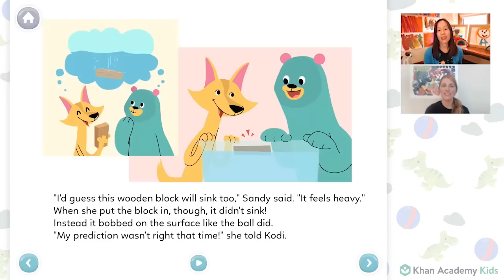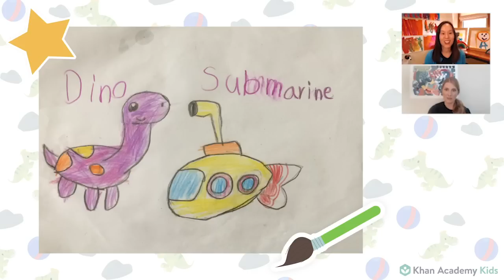Sink Or Float | Water Science Experiment for Kids | Surf's Up | Circle Time with Khan Academy Kids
Join Caroline and Sophie on Circle Time with Khan Academy Kids as they read the story “That Won’t Float” by Cynthia Platt. Try an experiment with Caroline to see what things sink and what things float in a bowl of water. Then, enjoy a fun show and tell with dinosaur artwork, surf lessons, and handwashing tips from friends.

We’ll be bringing you a new Circle Time every other week.

Would your kids like to be on Show & Tell?

Access all of our Circle Time videos on our Circle Time Playlist!